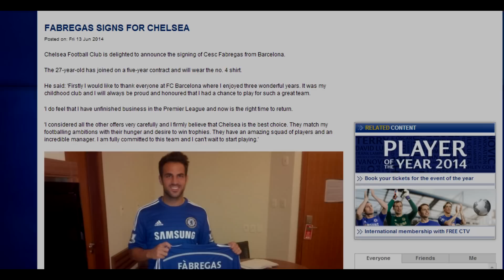Cesc Fabregas - Technical Genius | Welcome to Chelsea